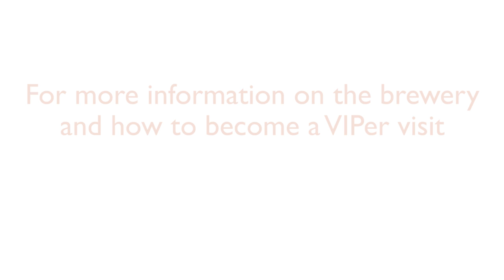Utepils Brewing Co. | An Urban Oasis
Take a look at this overhead view of our new home in the Bryn Mawr neighborhood on the shores of Bassett Creek in Minneapolis.